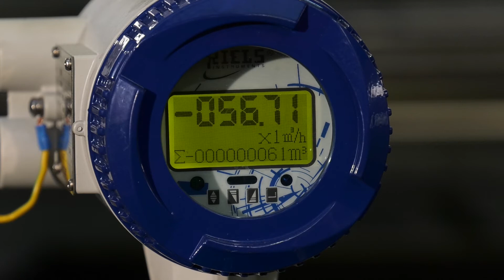Stone Machineries Manufacturer Italian stone water and dust treatment machines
Stone machineries manufacturer for stone water and dust treatment processing, stone machineries produced by Italmecc the Italian stone machineries manufacturing industry, industrial production of stone machines for water, wastewater, dust and sludge processing treatment and other customized industrial process treatment. Machineries produced by Italmecc srl the Italian stone's machine manufacturing company, based in Vicenza Italy to support B2B distributors of stones industry, high end Italian technology equipment at manufacturing pricing. For more info about our products please visit our web
STONE MACHINES TO IMPROVE PRODUCTION QUALITY
Designed and manufactured to increase environmental protection to avoid water and soil pollution. Our closed cycle of water clarifier and dust collector treatment are environmentally friendly and contribute to the reduction of wasted water such as precious resource for the whole planet.
Stone machinery, water treatment plants, Italian dust extractor machine, marble processing manufacturing, automatic filter press machine supplier, stone processing machinery manufacturer, Italy natural stones equipment manufacturing, made in Italy machinery manufacturer distributor, Italian stone machineries manufacturing vendors, marble resin, processing machinery B2B supply, quartz industrial process machines wholesalers, stone processing machines distributor vendor, customized stones machineries distributors, Italian concrete marble B2B technology, engineering design manufacturers, worldwide B2B Italian machine
Welcome to distributors, made in Italy
WE DESIGN AND PRODUCE EQUIPMENT FOR ANY INDUSTRIAL PROBLEMS
Our engineering department, with filtering precision as main strenght, will coordinate with your technicians to create customized solution also for existing production plants. Water, wastewater, dust and sludge clarifier treatment using our own filter press, decanters (silos) and equipment filtration systems to reach the maximum performance protecting (avoing pollution) soil, your plant, your investment and earth environment.
WASTEWATER TREATMENT INDUSTRIAL MACHINERIES
Italmecc srl. wastewater treatment machines (in stainless steel) convert the industrial wastewater or industrial water, no suitable to be used, into clarified water that can be returned to the manufacturing cycle with minimal impact on environment.
INDUSTRIAL DUST TREATMENT EQUIPMENT
As one of the most important Italian industrial company we are involved in design, selection, engineering, fabrication, supply, installation, and commissioning of dust treatment plants respecting the international environment, health and safety laws (OSHA - EPA - CE - UL certification).
ITALIAN SLUDGE AND WASTEWATER MACHINES MANUFACTURING FOR DISTRIBUTION our main goal is to share with distributors our expertise, technology and manufacturing tradition to support final natural stone manufacturers, we have installed several compact stone wastewater processing machineries worldwide coordinating from export sales the technical specifications, power sizes, dimentions, capacity, power need it, installation and final test.